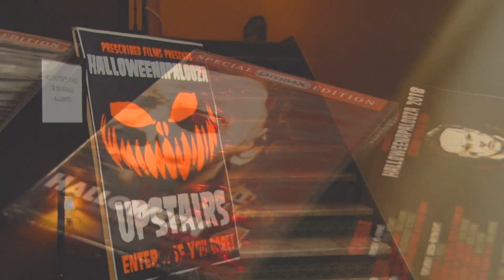Halloweenapalooza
Currently in its 10th year, Halloweenapalooza has become known for providing entertainment through its annual zombie walk, costume contest and film festival, which has received international recognition.